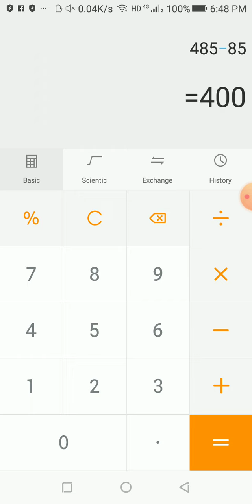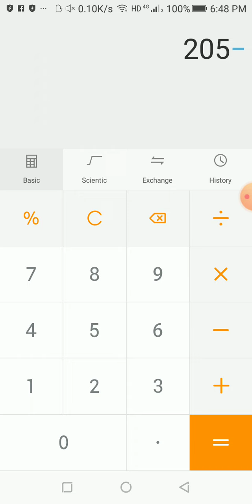10000 to 0